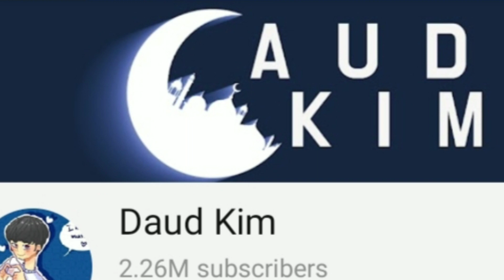Br. Daud Kim Please Come Back 😔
اللَّهُمَّ إنِّي أَسْأَلُكَ العَفْوَ وَالعَافِيَةَ فِي الدُّنْيَا وَالآخِرَةِ، اللَّهُمَّ إنِّي أَسْأَلُكَ العَفْوَ وَالعَافِيَةَ فِي دِينِي وَدُنْيَايَ وَأَهْلِي وَمَالِي، اللَّهُمَّ اسْتُرْ عَوْرَاتِي، وَآمِنْ رَوْعَاتِي، اللَّهُمَّ احْفَظْنِي مِنْ بَيْنَ يَدَيَّ، وَمِنْ خَلْفِي، وَعَنْ يَمِينِي، وَعَنْ شِمَالِي، وَمِنْ فَوْقِي، وَأَعُوذُ بِعَظَمَتِكَ أَنْ أُغْتَالَ مِنْ تَحْتِي

Al-I’tiraf  (song lyric)

 Repentance

اِلٰهِيْ لَسْتُ لِلْفِرْدَوْسِ اَهْلًا
وَلَا اَقْوٰى عَلٰى نَارِ الْجَحِـيْمِ
فَهَبْ لِيْ تَوْبَةً وَّاغْـفِرْ ذُنُـوْ بِي
فَاِنَّكَ غَافِرُ الذَّنْبِ الْعَظِيْمِ

God, I certainly do not deserve to enter Paradise (on account of my sins),
and I definitely do not possess the ability to endure the fires of Hell.
So allow me to repent (sincerely) and forgive all my sins (past, present & future)
for You are surely the Forgiver of all sins – however minor or severe.

ذُنُوْبِيْ مِثْلُ اَعْدَادِ الرِّمَالِ
فَهَبْلِيْ تَـوْبَةً يَا ذَا الْجَلَالِ
وَعُـمْرِيْ نَاقِصٌ فِيْ كُلِّ يَـوْمٍ
وَذَنْبِيْ زَائِدٌ كَيْفَ احْتِمَالِ

My sins exceed in number the grains of sand that line the shores of the sea.
So allow me to repent (sincerely), O Majestic Lord who possesses all Glory.
My lifetime decreases every passing day,
while my sins keep increasing helplessly.

اِلٰهِيْ عَبْدُكَ الْعَاصِيْ اَتَاكَ
مُقِرًّا بِالذُّنُوْبِ وَقَدْ دَعَاكَ
فَاِنْ تَغْفِرْ فَاَنْتَ لِذَاكَ اَهْلٌ
وَاِنْ تَطْرُدْ فَمَنْ نَرْجُوْا سِوَاكَ

God, this sinful slave of Yours is turning to You (for salvation).
Verily, I have sinned and so I implore You (for Your forgiveness).
You forgive for You are the All-Forgiving.
But if You refuse, to whom is our recourse?